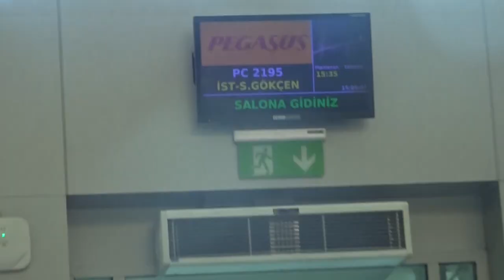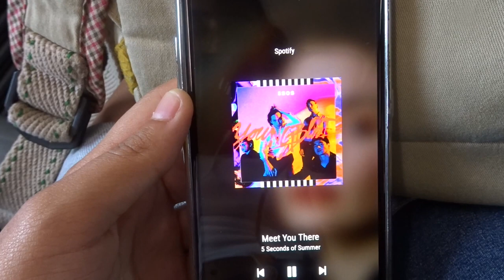15 yaşında yalnız uçağa binmek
bunu da bir ay önce koymam lazımdı.